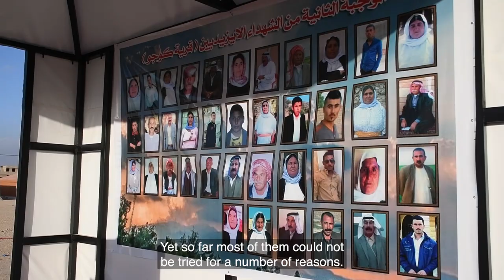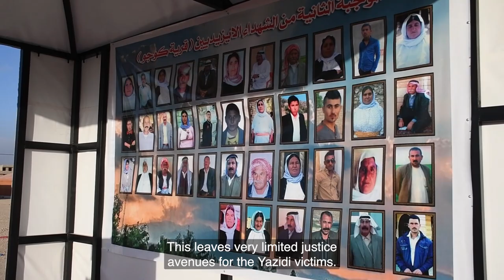Yazda SHORT version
Yazidi survivors of the ISIS genocide fight for justice